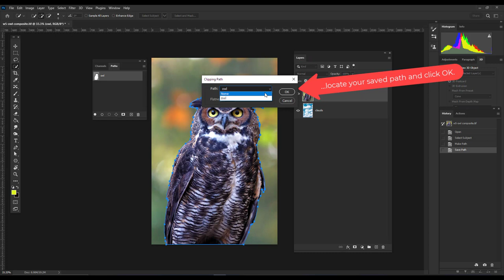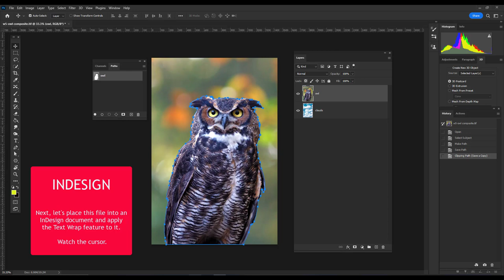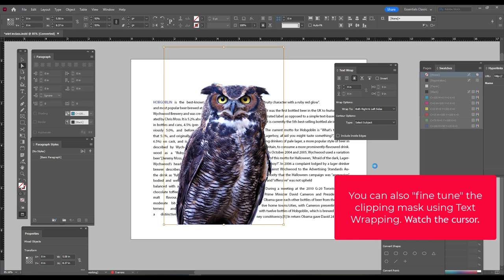PHOTOSHOP | INDESIGN -- clipping masks/text wrapping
PHOTOSHOP | INDESIGN -- clipping mask text wrapping support video

TOPICS: Create a selection in Photoshop, make it a Path/Clipping mask and save the clipped image as a PSD, EPS or TIF file to place into InDesign. The clipping path/mask creates a transparent area around the image when placed into InDesign.

This video IS NOT a comprehensive look at creating PSD clipping masks for use in InDesign. This video is intended to augment in class lessons.

NOTE: I'm moving quickly and exaggerating some of my treatments to ensure the treatment(s) are easy to recognize!

Duration 2:42

00:10 - Getting started (Making a selection)
00:33 - Save and make a clipping path from the selection.
00:58 - Save your work as a PSD, EPS or TIFF file.
01:31 - Place your saved file into InDesign.
01:58 - Applying Text Wrapping (fine tuning) your placed file.